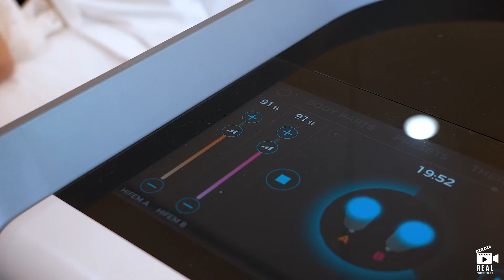Lux Coastals' Mother's Day Event 2022 at Bare Bunny Aesthetics, Huntington Beach, Ca.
Our client appreciation events are ones you don't wanna miss. Check out how we spoiled almost 100 Moms at our 2022 Client Appreciation event. ***Special shout out to our vendors and partners; Bare Bunny Aesthetics, Nuvision Credit Union, Ed Talk Podcast, and our celebrity appearances by @CaliPorscheGirl @makeupbyabird @pamelajeannoble @namelessjack(Tiktok) and more!